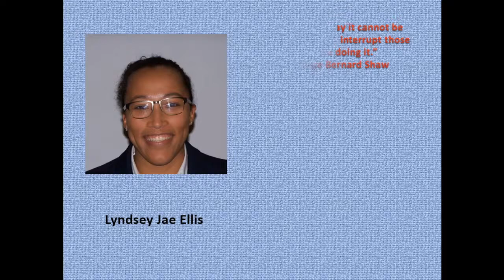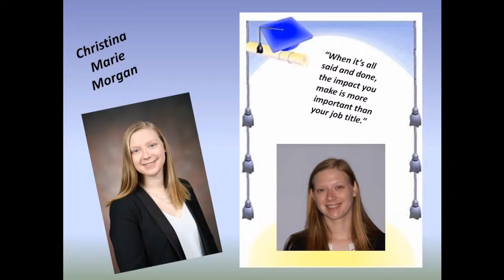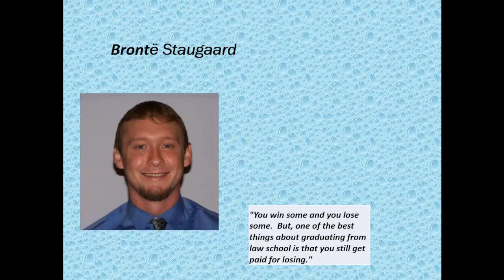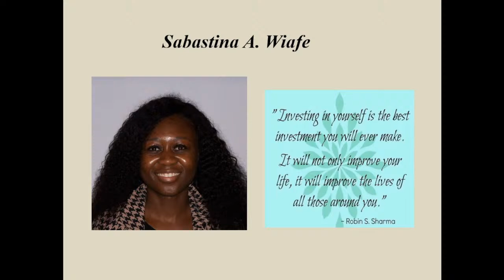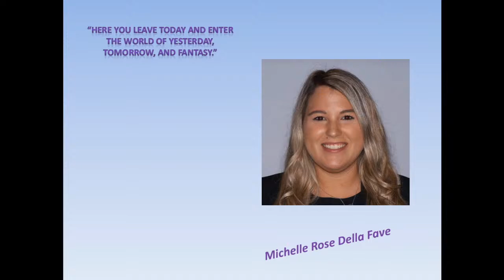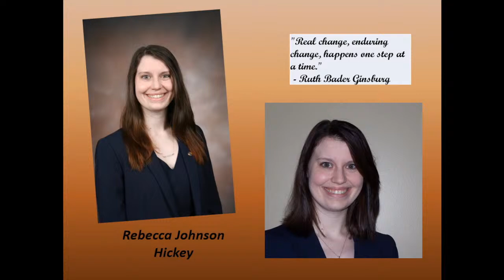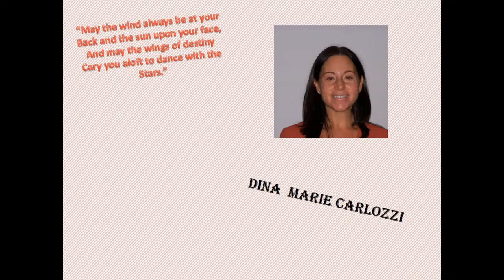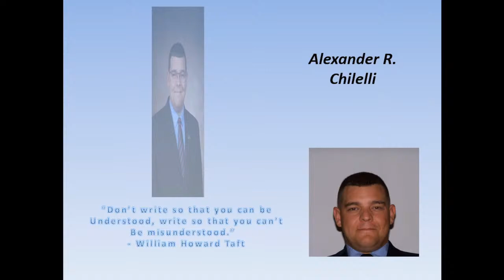ASL Commencement Ceremony 2022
Appalachian School of Law Commencement Ceremony for the Class of 2022.